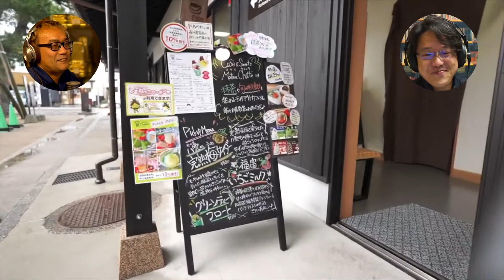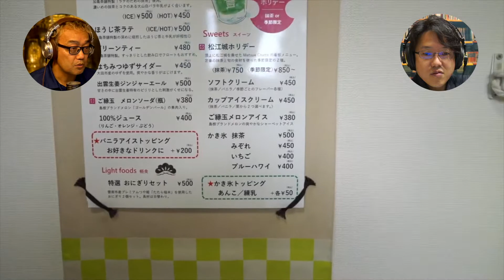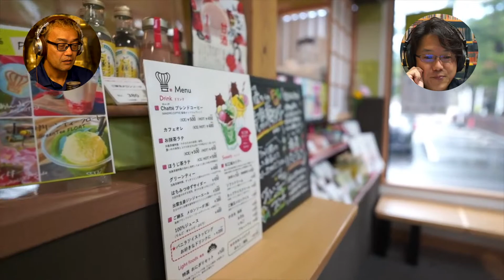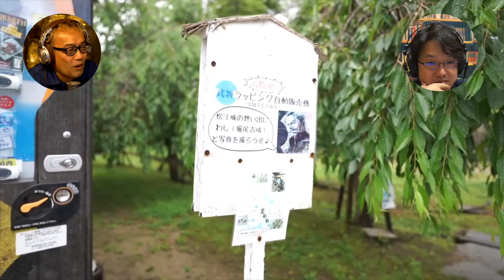街角さんぽ「着物姿の女性と雨上がりの松江城周辺とカラコロ工房」街角さんぽ #003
未来にまちなかの風景を残すことができればと「松江橋南商店街」チャンネルでゆるいさんぽ動画をはじめました。敬愛する「backspace.fm」さんが流行らそうとしておられるSMPC（SaMPo Commentary）を目指して頑張ります。

ご興味のある方、松江市内のさんぽ動画を送っていただければ、嬉しい限りです。笑

今回の映像は、カメラマンは呉服屋の若旦那です。機材はSONY α７C。着物姿の女性とともに、雨上がりの松江城や、カラコロ工房をおさんぽしています。

さんぽ動画お待ちしております。
・4K/24fps以上のおさんぽ動画（できるだけなめらかな. ）
・撮影機材情報
・動画に関することや、エピソードなど。